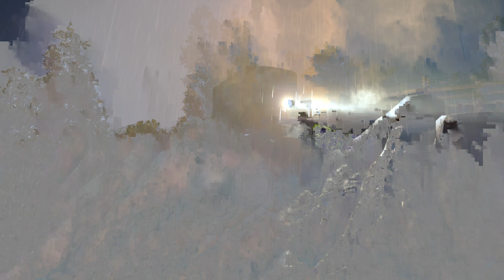Mafia Edycja Ostateczna Jedziemy na wieś